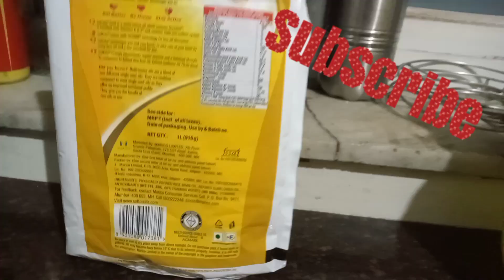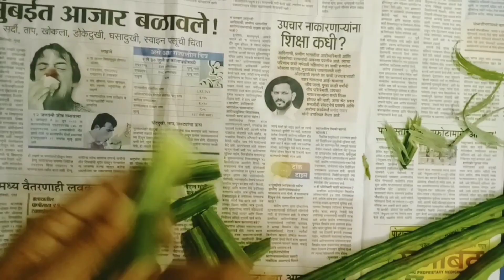Kitchen Tips| Easy kitchen tips and tricks|Helpful kitchen tips